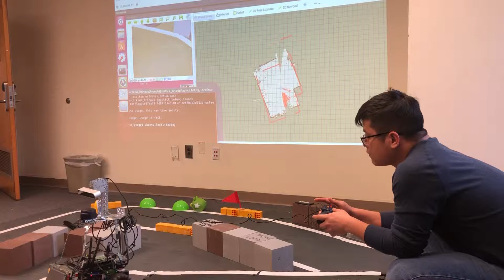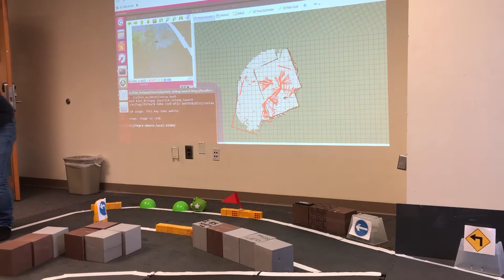ROS Lidar Gmapping